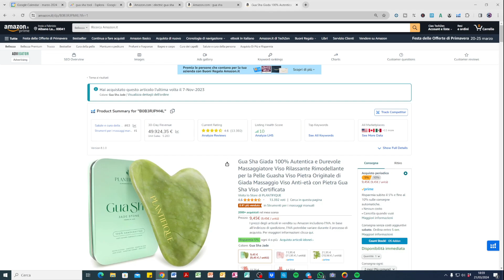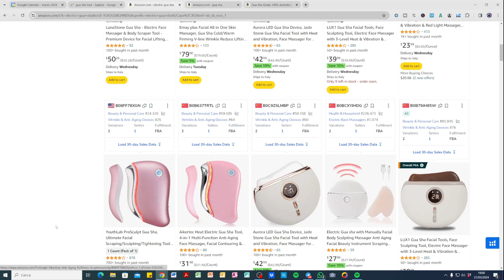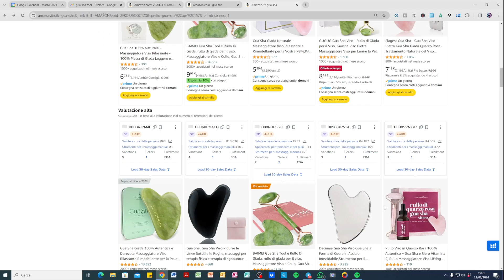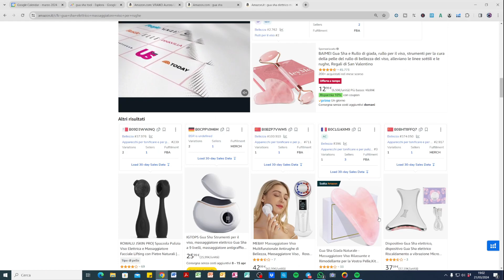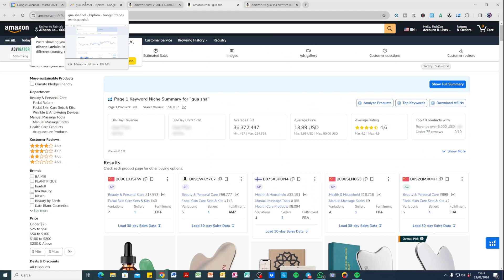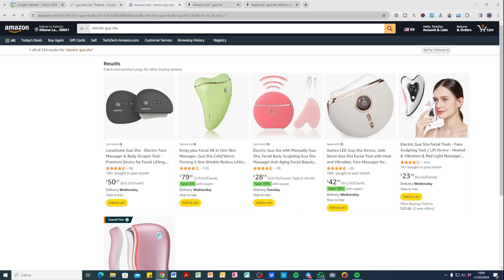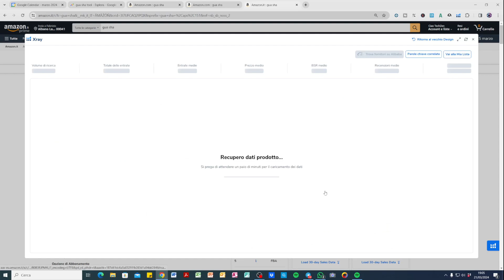COME VENDERE SU AMAZON FBA: VI REGALO UN PRODOTTO IN FORTE TREND CHE ESPLODERA' NEI PROSSIMI MESI!!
REGALO PRODOTTO TOP!

💥Info coaching personalizzate dalla A alla Z per lo sviluppo del Business su Amazon:

💥Corso gratuito di base per lo sviluppo del Business su Amazon in Private Label:

💥Helium 10 Super sconti per l'abbonamento e materiale gratuito Speedy Brain

In tutti e due i casi se vi abbonate con i miei link avrete in regalo:
👉 tutti i tutorial H10 in italiano + live in italiano + live Guru H10 + gruppo facebook avanzato + video con metodo RIVOLUZIONARIO di ricerca prodotti in TREND ad alta domanda e bassa concorrenza
💥💥ATTENZIONE💥💥

💥Consulenza per Aziende che vogliono vendere velocemente e con profitto su Amazon i loro prodotti: